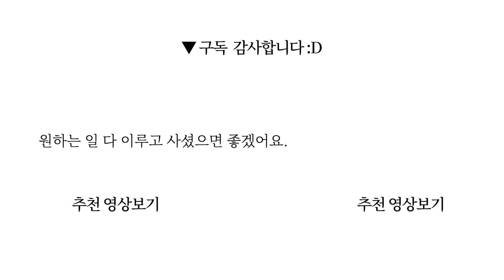50, 마음에 둔 일이 있다면 지금 당장 하자 | 미니멀라이프, 나이를 담을 수 있는 옷차림, 가족의 물건은 어떻게 할까?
무소유라야 좋은 것도 아니고, 많이 가져야 좋은 것도 아니다.
책 제목: 50 이제는 하고 싶은 일을 하며 오늘을 산다 / 지은이: 가네코 유키코 / 옮긴이: 박승희 / 펴낸 곳: 즐거운상상
0:00 시작
13:42 잡담